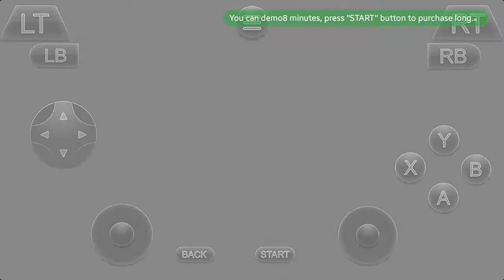Naruto ultimate ninja Storm 4 android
Meu celular / S7 edge
Snapdragon 820 /4Gb ram
Adreno 530
Internet fibra otica 20 mbs
Ping 2/10
Aplicativo usado : Gloud Games

Vpn : só precisa ativar para entrar depois pode desligar e jogar os jogos com ela desligada que nao da lag e nao atrasa os botoes
" obs , coloca na china "

Obrigado valeu e até a proxima